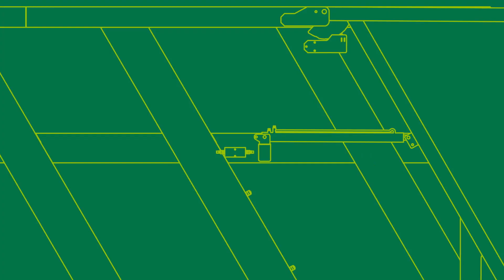Bailey Trailers Agricultural Dumper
Agricultural Dumpers feature a heavy-duty RHS bottom chassis mounted on a heavy-duty tandem spring unit. This provides additional strength and durability.
An impressive tipping angle of 88° is achieved via twin extra-long reach 3 stage hydraulic cylinders.